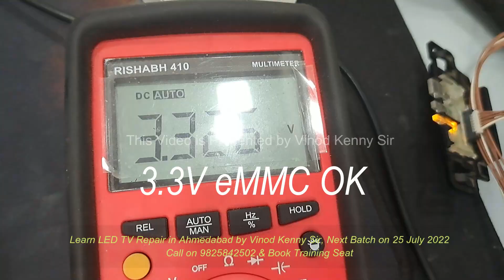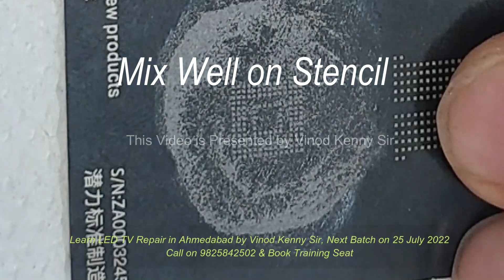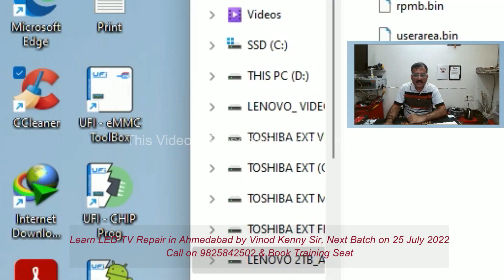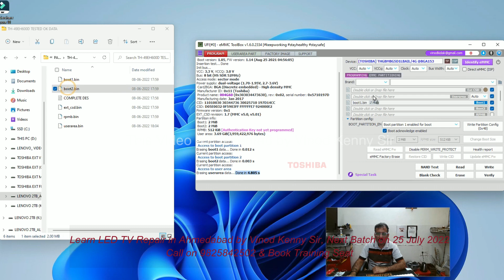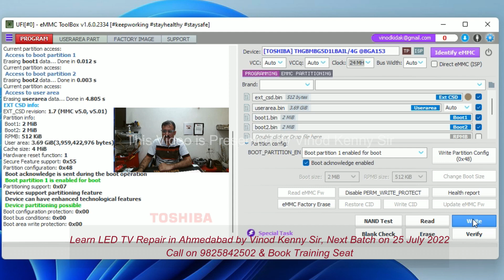led tv repair# Panasonic LED TV Repair, TH-49EX600D